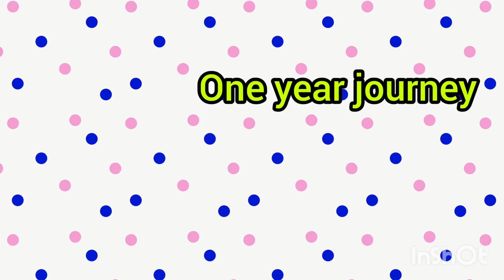30 December 2021